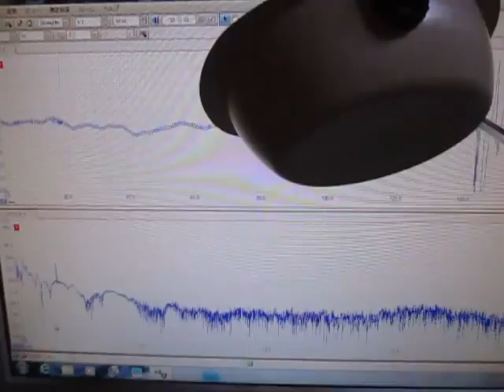超音波テスター Ultrasonic tester （超音波システム研究所 Ultrasonic-labo）